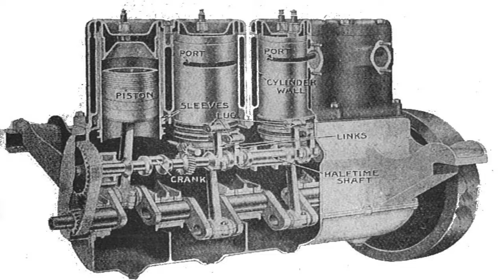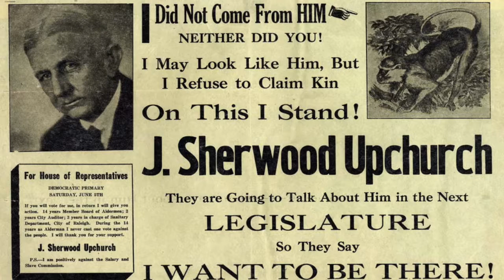PART C: 1925, A Different Frontier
This video is about Texas, and the Nation, in the mid-1920s.